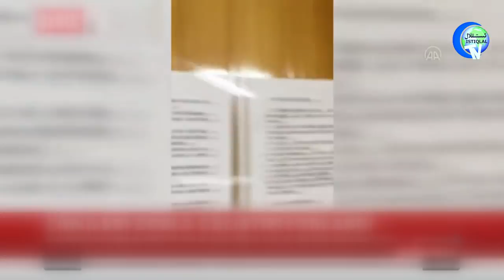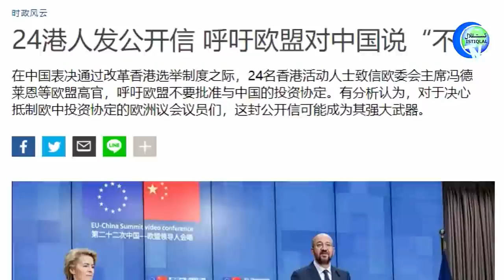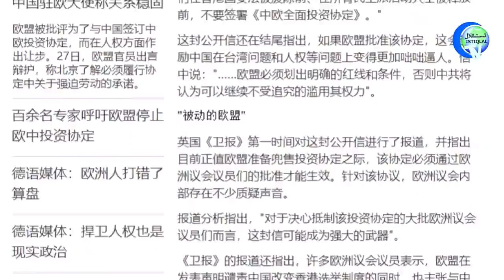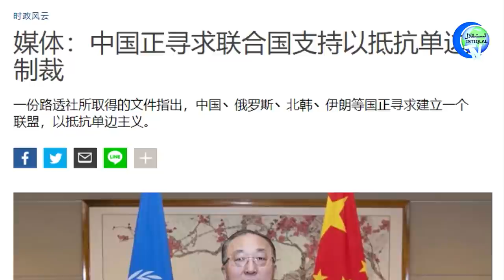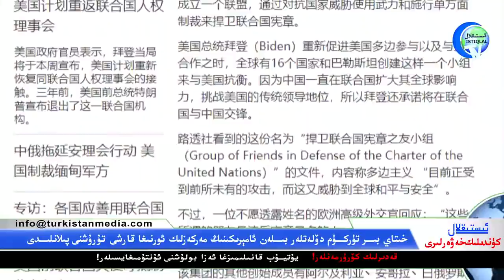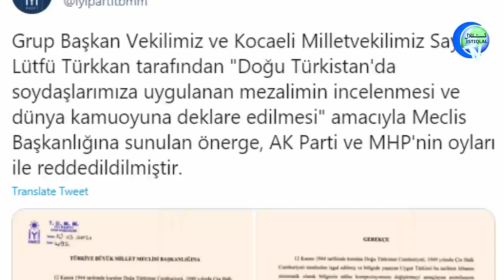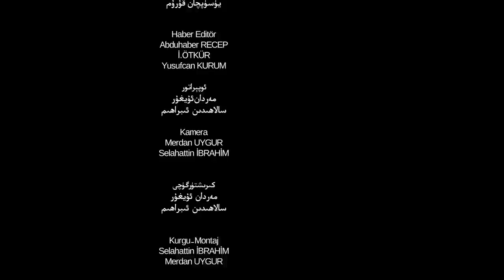ئىستىقلال كۈندىلىك خەۋەرلىرى 2021-03-13، باباجان ۋە داۋۇتئوغلۇدىن قاتتىق سۆزلەر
Istiqlal Kundilik Xewerliri 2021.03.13 / Babajan we Dawut'oghludin Qattiq Sözler